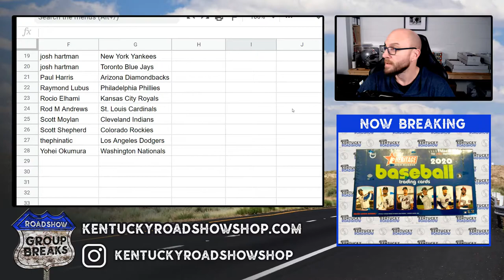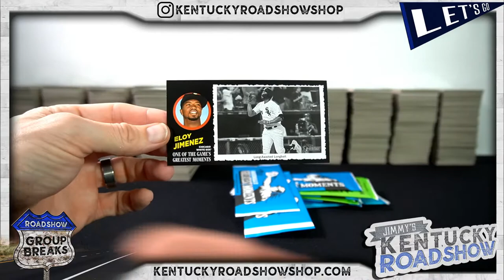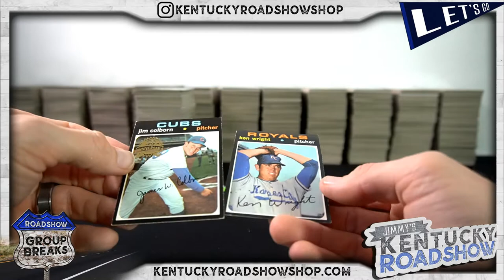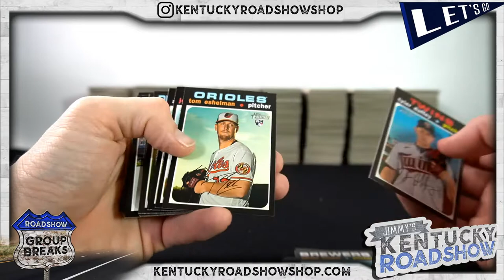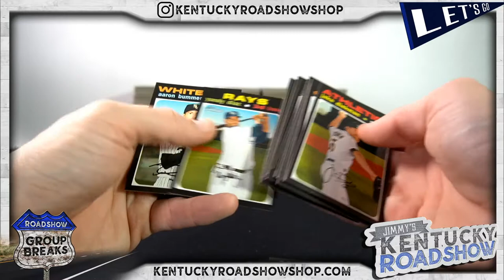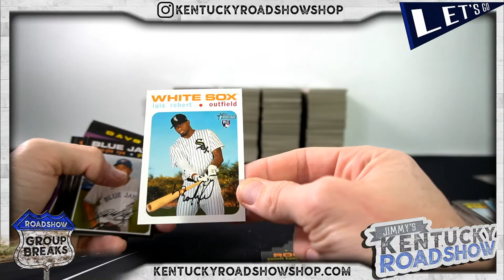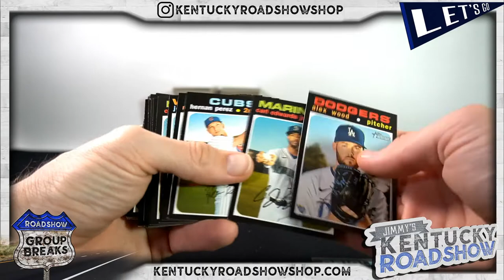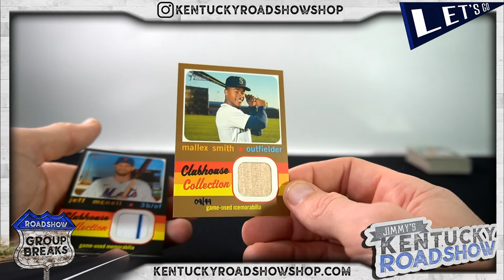2020 Topps Heritage High Number Baseball - 12 Box Case Break #2